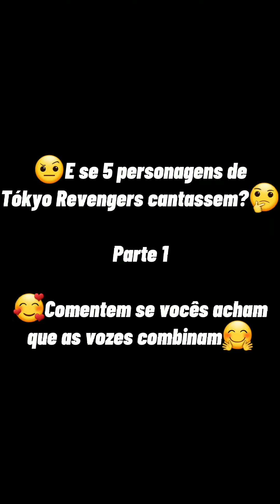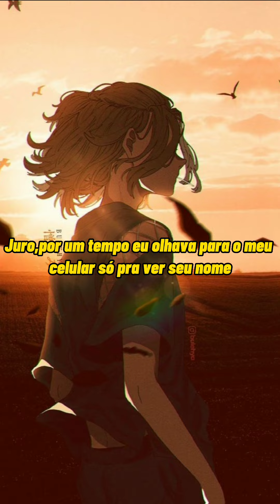E se 5 personagens deTókyo Revengers cantassem? °•Parte 1•° {Edit Original} ⚠️Palavrões⚠️